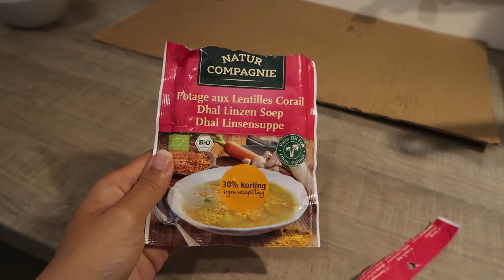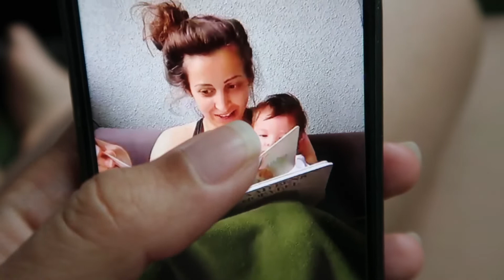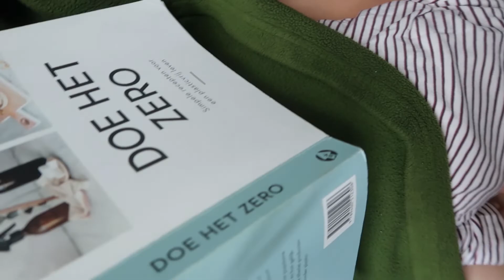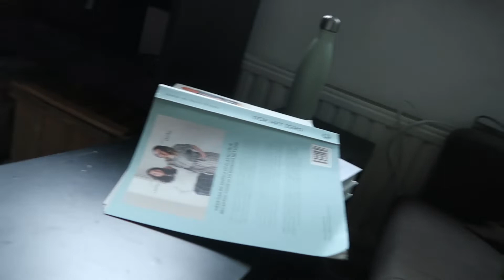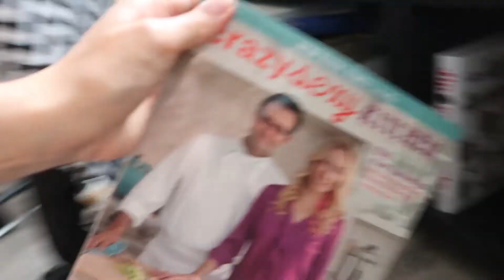Voorlezen & verdriet || Mamavlog #20